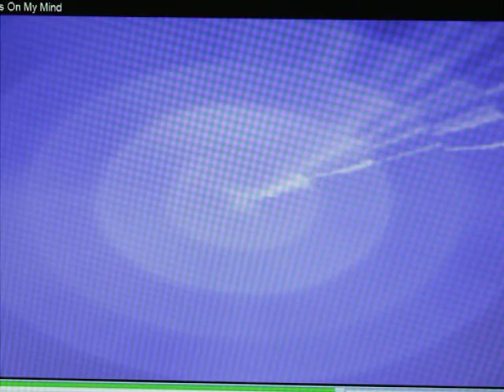Matt Downs - You Were Always On My Mind - 2011.avi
Recorded at Star Factory in Stratford CT